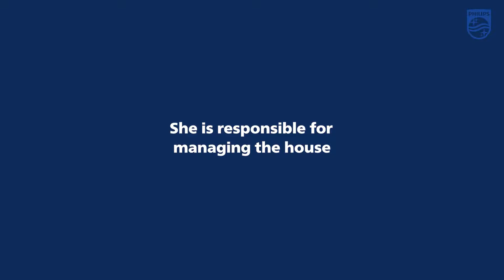Philips mcc Original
Philips mcc Original(OS)